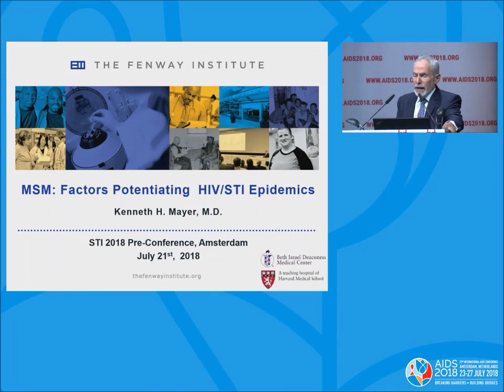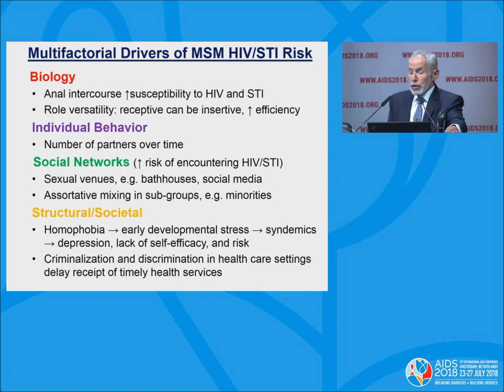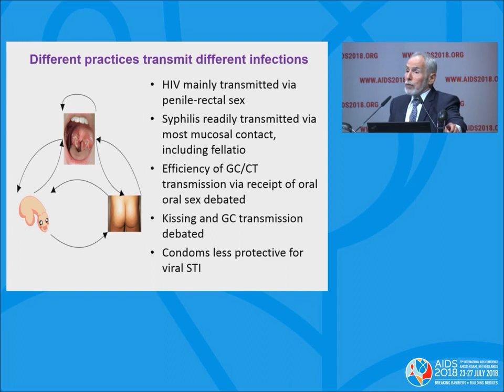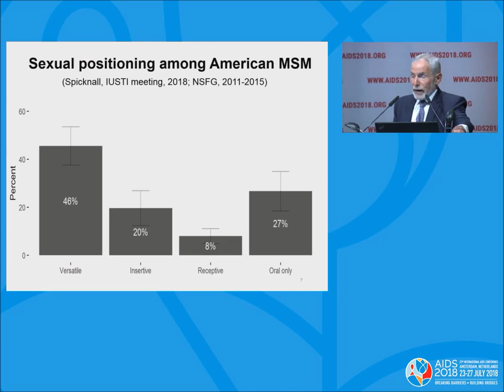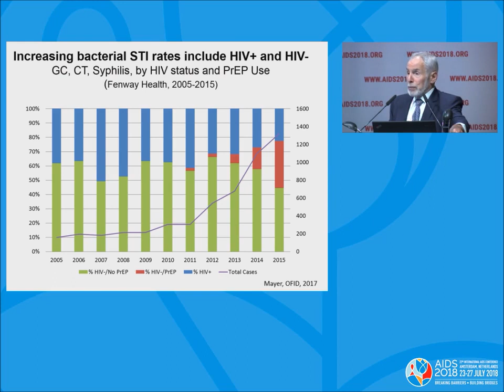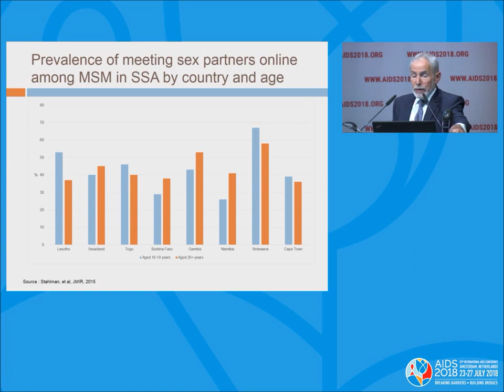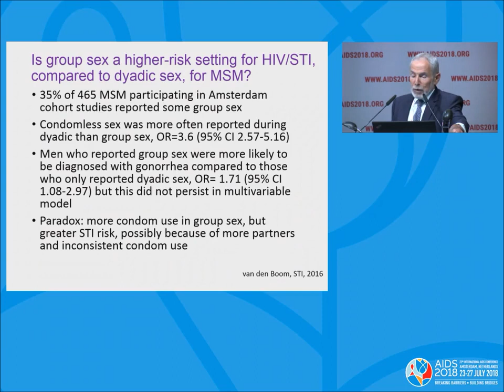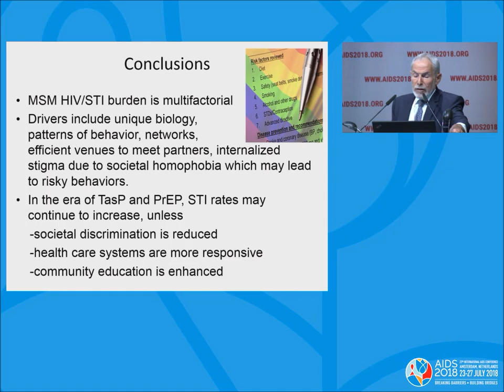Men who have sex with men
Kenneth Mayer.
Presented at the 22nd International AIDS Conference (AIDS 2018).